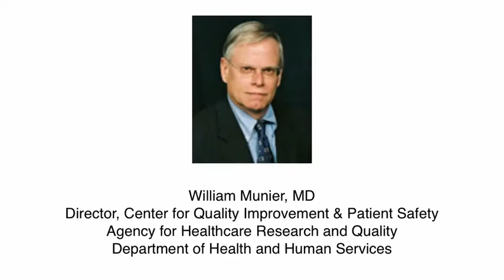Michelle Hoppes, President